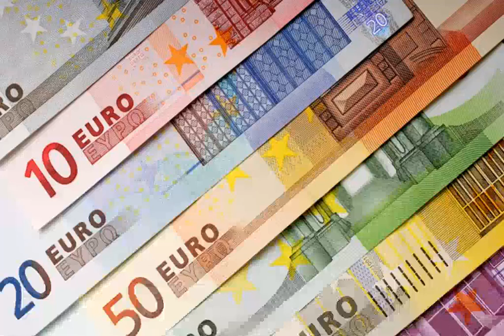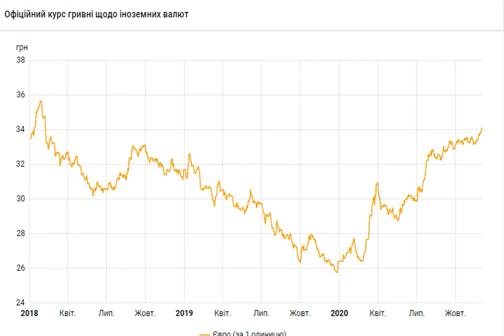Курс евро поднялся выше 34 гривен впервые за три года.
Экономика Курсевро курсНБУ Курсгривны Подробней на Единая европейская валюта подорожала до максимума с февраля 2018 года. Национальный банк Украины (НБУ) на 1 декабря 2020 года установил курс евро на уровне 34,14 гривен за евро. Это на 19 копеек выше по сравнению с предыдущим банковским днем. Об этом свидетельствуют данные на сайте регулятора. Официальный курс евро на 1 декабря установлен на таком уровне: 34,1456 гривен за евро (+0,186 грн). При этом курс евро на 30 ноября составляет 33,9596 гривен за евро. Скриншот bank. gov. ua. Источник